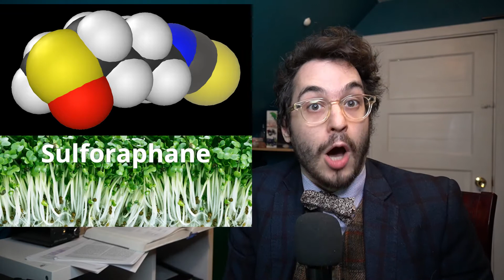Five Supplements to Support Lung Immune Health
There’s no time like the present to keep our lungs healthy and strong. In this episode of Minute with Miles, CV Sciences National Educator Miles Sarill shares his favorite supplements to support lung immune health – and, rest assured, he knows his stuff! Miles received his Master’s in Experimental Medicine studying the regulation of lung antioxidant genes to environmental toxicants.

As National Educator for CV Sciences, Miles Sarill has authored articles and book chapters for publication, appeared as a subject-matter expert guest on national radio, and lectured around the country about the science of cannabinoids. Prior to this role, he received his Master of Science in Experimental Medicine from McGill University in Montreal, where he studied the regulation of lung antioxidant genes to environmental toxicants. His research background also includes studying cannabinoid-like compounds in the Peruvian Maca root botanical extract at the Massachusetts College of Pharmacy and Health Sciences in 2008.

PlusCBD™ from CV Sciences is the number one natural market CBD. Our full spectrum hemp extracts keep you balanced when modern life tries to trip you up. Confirmed safe and demonstrated to work through extensive research, PlusCBD™ is available in gummies, tinctures, capsules, topical balms, and more to transform your health.